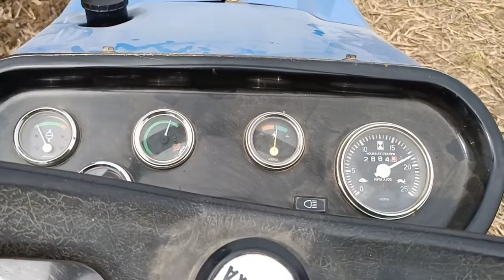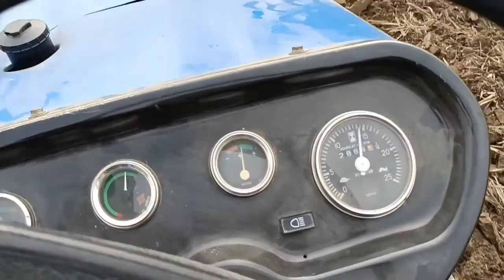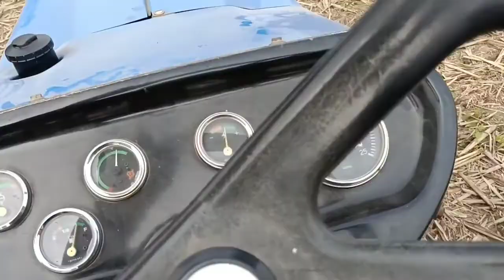Sonalika 35 2007 model | की ताक़त देखो 14 की हैरो पे| 2nd High me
# Sonalika tractors
# Sonalika di 35